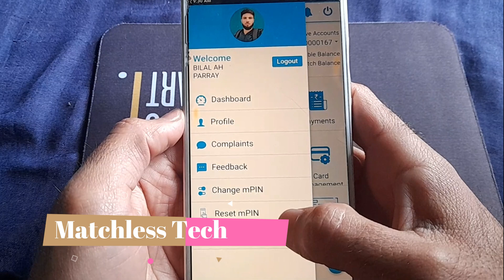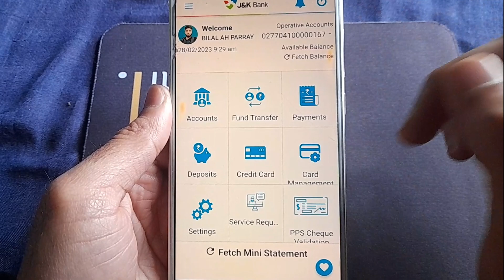Your Mpin Has Expired Please Change Your mPin | Change Mpin in Mpay Delight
Queries Resolved
Your mPin Has Expired Please Regenerate Again
Change Mpin in Mpay Delight
your mpin has expired please change your mpin

Welcome to Matchless tech, your number one source for all Tech information. We're dedicated to providing you the very best of Tech knowledge, with an emphasis on HOW TO TUTORIALS.
Founded in 2020 by Bilal Ahmad Parray. MatchlessTech has come a long way from its beginnings in Kashmir. When Bilal Ahmad Parray first started out, his passion for Technology drove him to start his own YouTube channel.

We hope you enjoy our Relationship as much as we enjoy  it with  you.

Sincerely,

Bilal Ahmad Parray